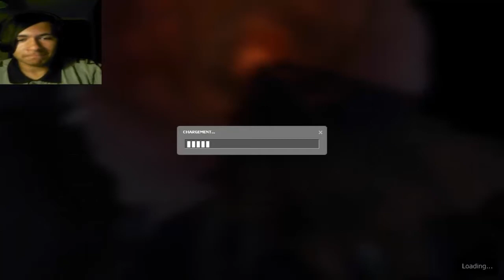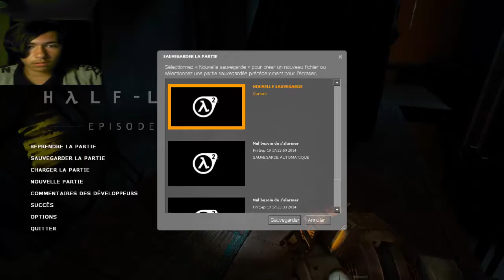Half-Life 2 Episode One (Part 1) Chapter 1: Gordon And Alyx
Half-Life 2: Episode One is the first of a trilogy[1] of expansion packs/episodes for the 2004 first-person shooter game, Half-Life 2. The episode takes place immediately after the end of Half-Life 2, in and around the war-torn setting of City 17. The player is forced to deal with the effects of their actions during the main game. The episode is a stand-alone game; while a continuation of Half-Life 2, it does not require the original game to be installed or registered to a user's Steam account to play. It takes advantage of several major upgrades to the Source engine since the release of Half-Life 2, primarily its high dynamic range rendering capabilities and the upgraded facial animation system.